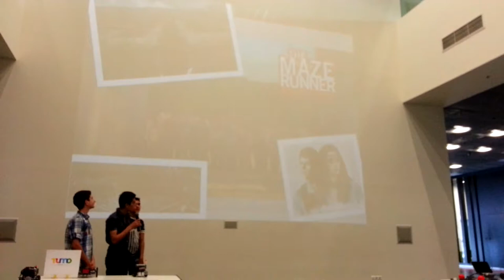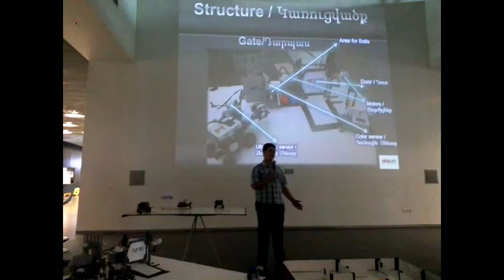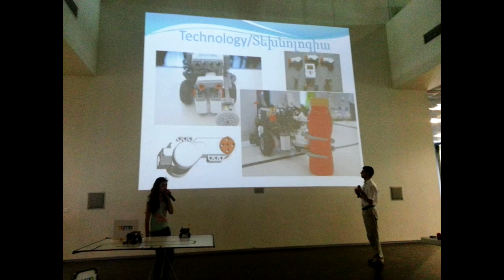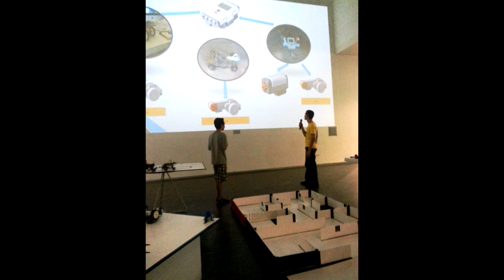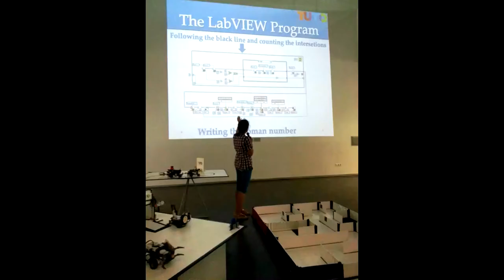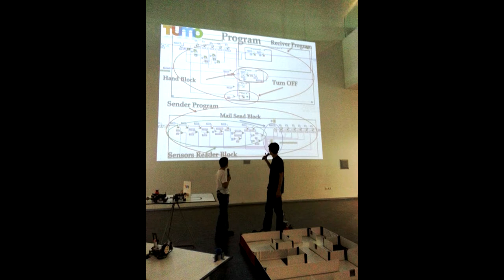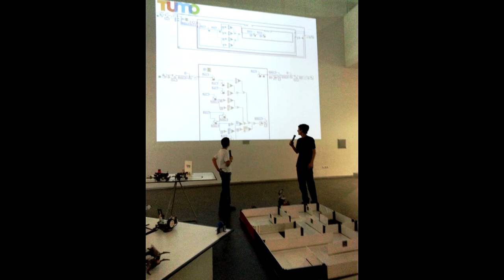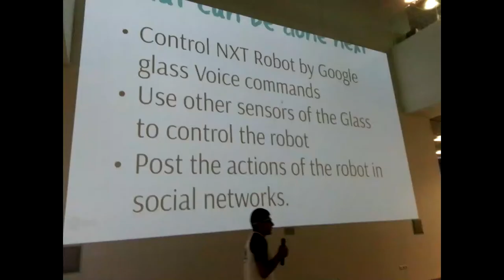140725 TUMO presentation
Final students' presentation.
Presentació final dels alumnes.
Presentación final de los alumnos.